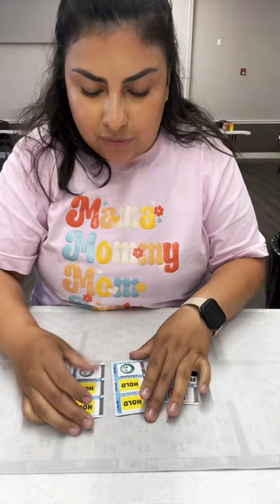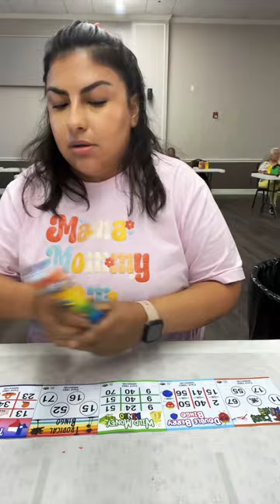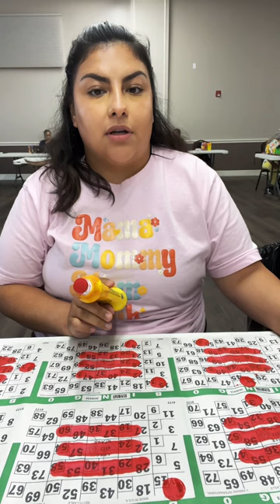part 2 daytime